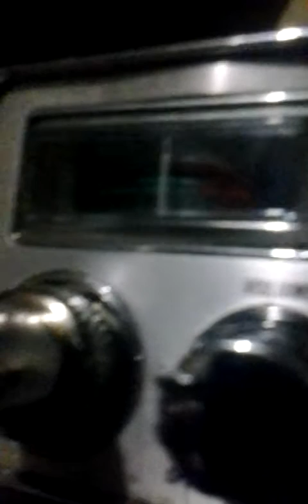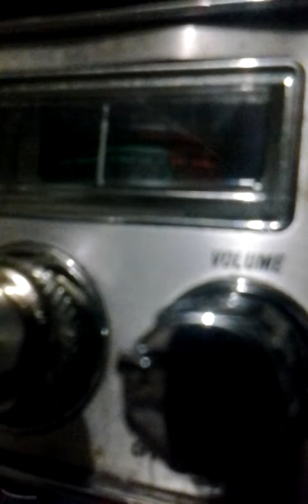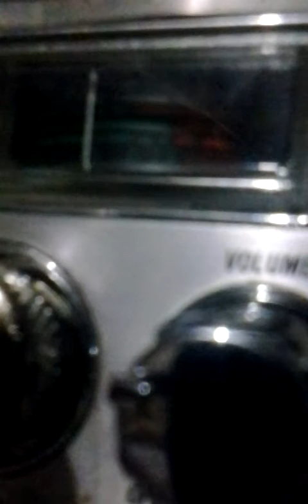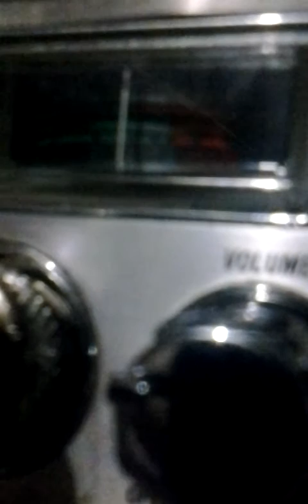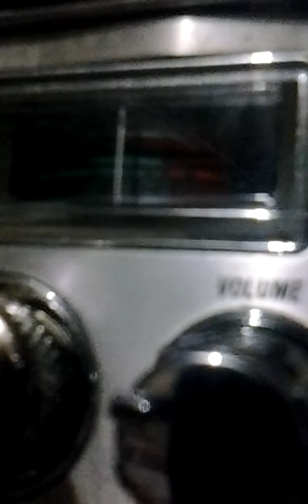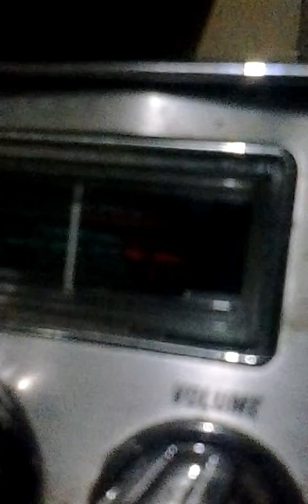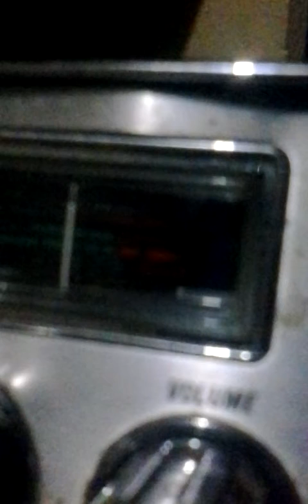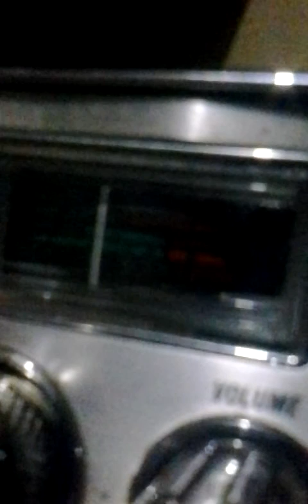My Land Lord Collecting Daily Rent.! 0117_2216